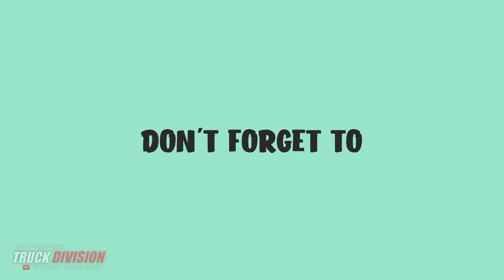MOBIL TRUK HINO RANGER FM 500,TENGKI,MERCEDES BENZ AXOR,UD QUESTER,MITSUBISHI FUSO.ISUZU GIGA BOX